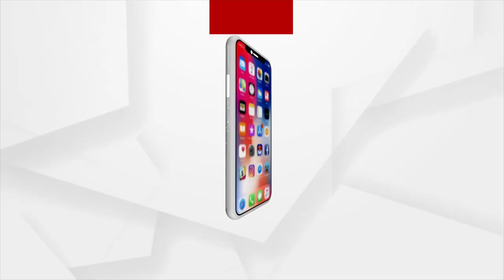Bhakti: Bhabare Bhagabata | EP - 233 | Argus News